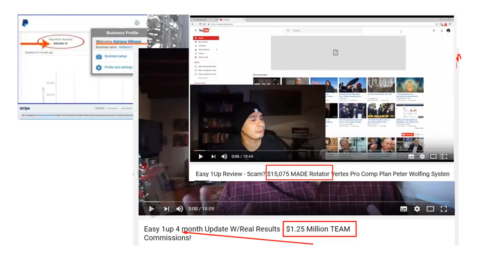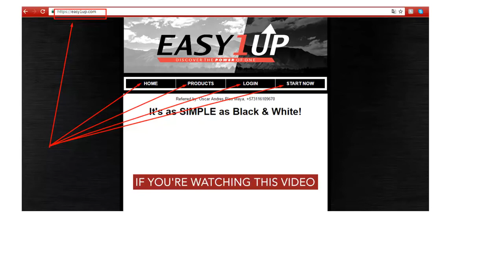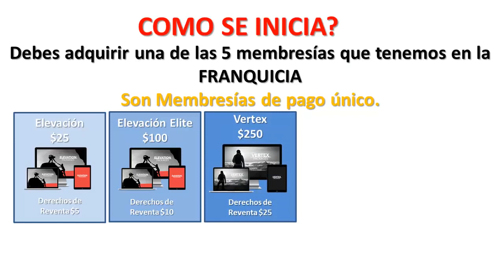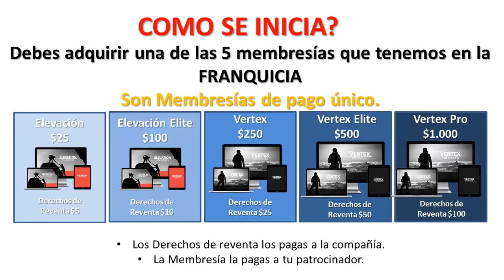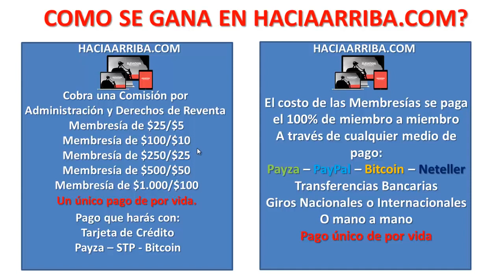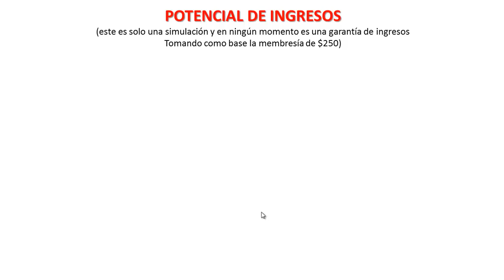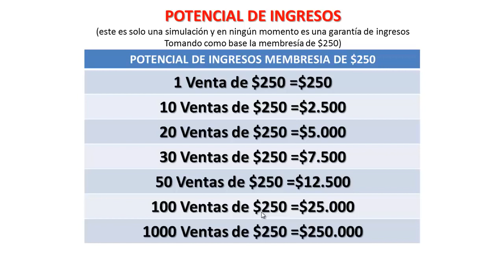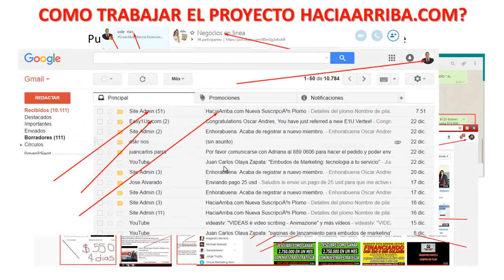PRESENTACIÓN COMPLETA DEL NEGOCIO HACIA ARRIBA [COMO GANAR DINERO]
Iniciar un negocio desde casa es una excelente alternativa para ganar dinero extra o para iniciarse en el mundo del emprendimiento.

TACG
▬▬▬▬▬▬▬▬▬▬▬ஜ۩۞۩ஜ▬▬▬▬▬▬▬▬▬▬▬▬▬▬

Como ganar dinero rápido siendo adolescente

Este vídeo es para los chicos que no les da pena lo que diga la gente. Cualquier duda que tengas comunícate conmigo para ...

Como ganar dinero sin invertir o sin tener dinero
ro debes saber que aunque a día de hoy no dispongas de él, también puedes atraerlo a tu vida.

Como Ganar Dinero con el Móvil / 700 Dolares por Mes / Android Quito
Apocalipsis of Games

×Actualizar para ver más información sobre los vídeos¡Actualizar ahora!

COMO GANAR DINERO POR INTERNET SIN INVERTIR (500 DOLARES SEMANAL) 2017

Increíble Método Para Ganar dinero por internet 2017 sin invertir el cual es un tutorial en el que te mostrare comprobante de ...

Como Ganar Dinero Con Tumblr En Automático - Tutoriales Ganando Dinero

Hola amigos hoy les enseño a como ganar dinero con tumblr automatizando todo, te olvidas de los blogs hasta por 10 días.

Como Ganar dinero probando juegos ("facil y rapido")

link para descargar la aplicación  si descargan la aplicación directamente usen este código para que ...

Éxito X Minuto
Cómo Ganar Dinero Online SIN INVERTIR Con Tu Tienda De Camisetas  Como Crear un Blog ...

Mejores Paginas para Ganar Dinero por Internet 2017 FIABLE | Sin Invertir y REAL

Mejores Paginas para Ganar Dinero por Internet 2017 | Sin Invertir Ganar dinero por PayPal con Internet GRATIS. Descubre las ...
SUB

Mejor APP para Ganar Dinero - Demostrado!

Descubre la mejor app para ganar dinero en Android! Se trata de la mejor aplicación para ganar dinero real, mediante un truco ...

 ¿CÓMO GANAR DINERO SIN TRABAJAR? - Padre rico, Padre pobre

¿Cómo hacer dinero de la nada?
Imagen Entretenimiento
El día de hoy te decimos cómo puedes hacer dinero en nuestros tiempos. 26 de julio de 2017 COMENTA Y COMPÁRTELO ...

 Cómo ganar dinero en YOUTUBE 2017 | Cómo ganar dinero en Internet | BIEN EXPLICADO

EL MEJOR VIDEO PARA APRENDER A GANAR DINERO EN YOUTUBE. GANA MUCHO DINERO HACIENDO VÍDEOS.

¿COMO GANA DINERO WHATSAPP?

En este vídeo hablamos de como pretende ganar dinero whatsapp. Bueno es simplemente mi suposición de como va a ...

Cómo hacer dinero / Formas de ganar dinero

Nuevos Tips de cómo hacer dinero Invertir Mejor -- Colombia.

CÓMO HACER DINERO FÁCIL - ADOLESCENTES |

Como Gana Dinero Facebook

ABRE AQUÍ ↓ ↓ ↓ ↓ ↓ ↓ ↓ SIGANME EN YOUNOW - EN VIVO Y DIRECTOS PLATIQUEMOS ...

¿Cuánto gano con Youtube? ¿Cómo ganar dinero?

Hoy os traigo todo todo y todo sobre el mundo de Youtube, ¿Cuánto gano? ¿Como se gana dinero? ¿Como colaborar? mi ...

Cómo GANAR DINERO solo por DESPERTARTE cada día

Increíble aplicación para ganar dinero todos los días solo por despertarte ○Descarga la ○Más info ...

Lógica Matemática para Ganar Dinero.

Acá ves todos los productos de la empresa. Acá ves la explicación especifica ...

 Podemos llegar este vídeo a 10000 likes?? :D! Aquí les dejo algunas formas que pueden ganar ...